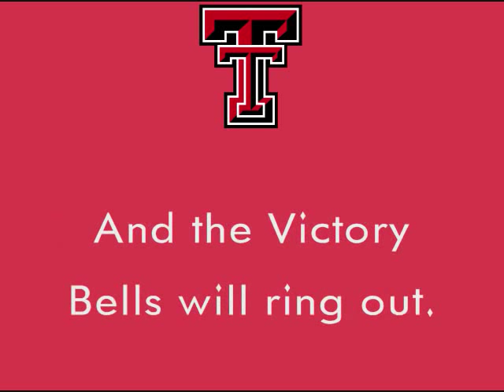Texas Tech's "Fight Raiders, Fight!"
Another request fulfilled. aan0551 wanted me  to do another Big XII fight song and that wish came true. I can honestly say that this one is jumpy enough. With the nature of the song, I assume that there was some Spanish influence in making the fight song, as I did see in an alternate logo that a red masked rider was riding a horse with a Mexican black cowboy hat.
Now notice a subtle difference in the lyrics. I did change  the plural pronoun and other words. I have seen other sources with the fight song, and by concensus, both are correct. If I'm wrong, let me know by mail. Do not leave a comment for this.
Now for singing the song the second time, be ready for the end. I had put it accoridng to how it's sung and it has to be quick!
Comment  if you like this video or praise/hate the Red Raiders; but, with the exception of fans saying profane or unheard-of words [indicate by quotations], such comments will be deleted!